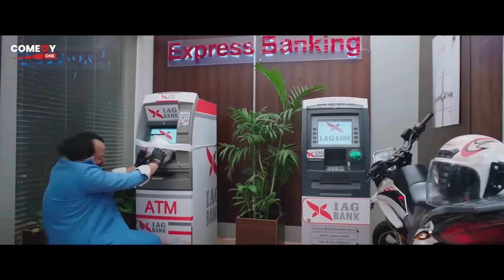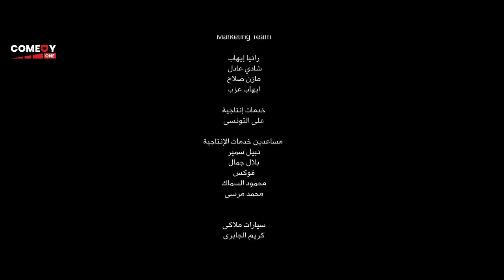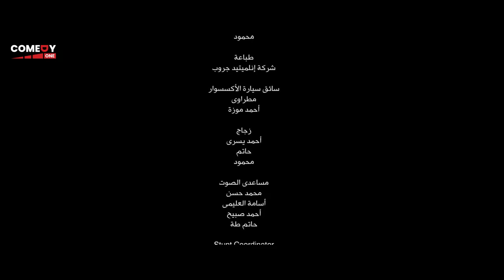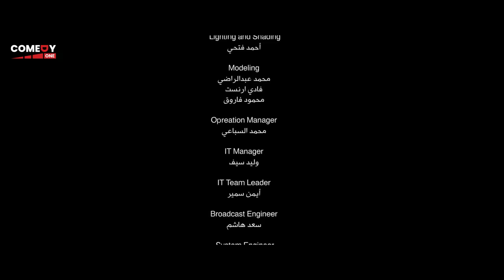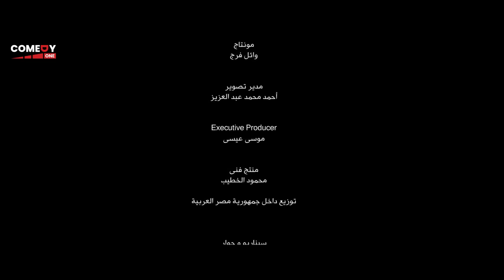حصريا و لأول مره فيلم " بنك الحظ " كامل بطولة محمد ممدوح و محمد ثروت و أكرم حسني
بنك الحظ هو فيلم مصري صدر عام 2017، من تأليف مصطفى صقر ومحمد عز الدين، وإخراج أحمد الجندي، ومن إنتاج طارق العريان وموسى عيسي، وبطولة كلاً من محمد ممدوح، أكرم حسني، محمد ثروت.